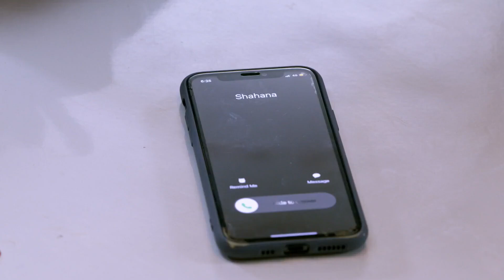Kumkum Bhagya - Quick Recap - Zee TV